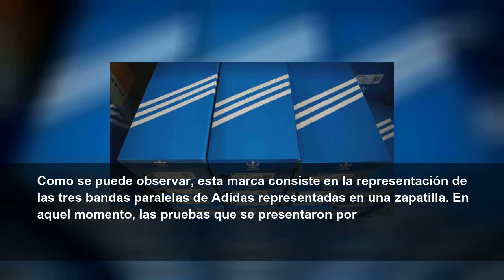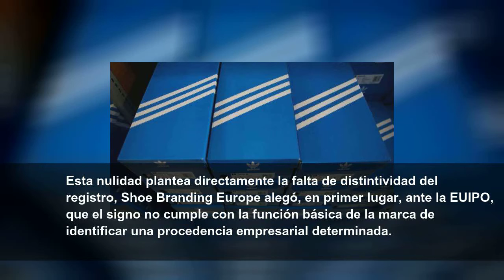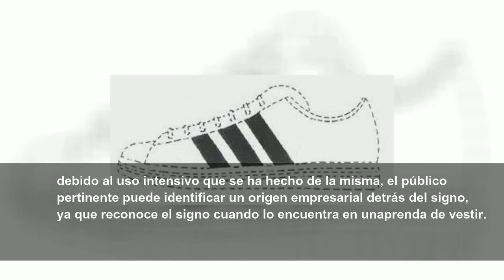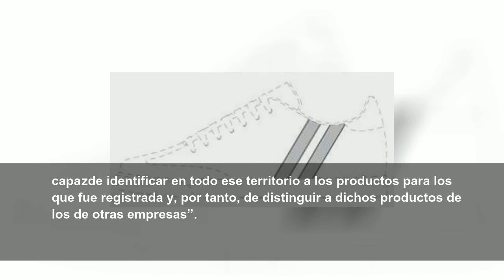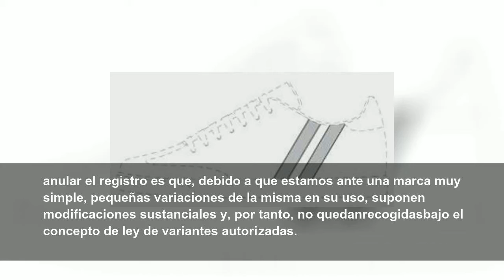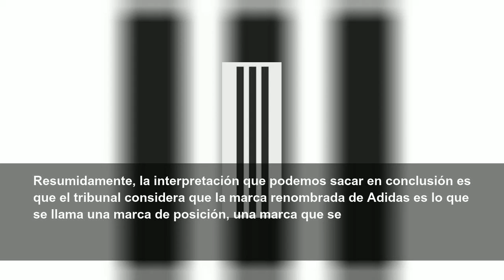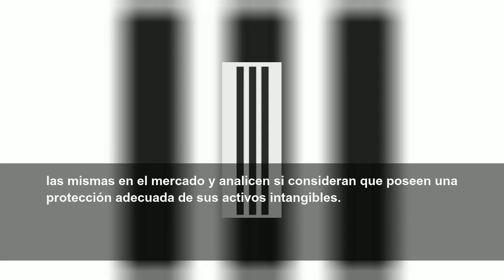Adidas, en la encrucijada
Obtener la protección como marca de signos más simples, como tres líneas verticales, es una excepción a la regla general
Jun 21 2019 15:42